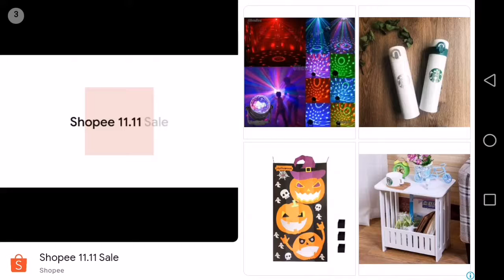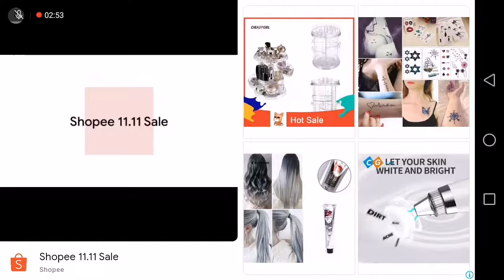10 Laps? No Problem!